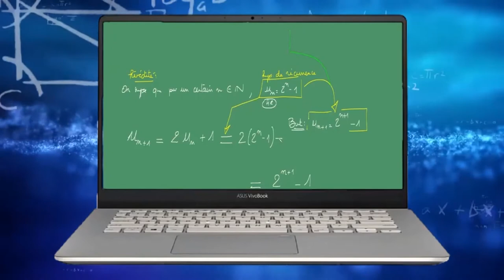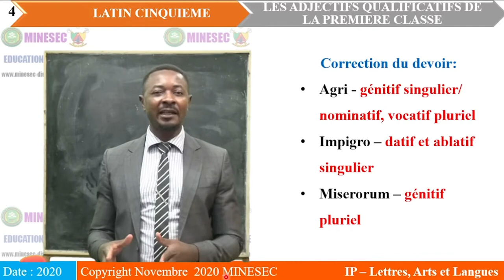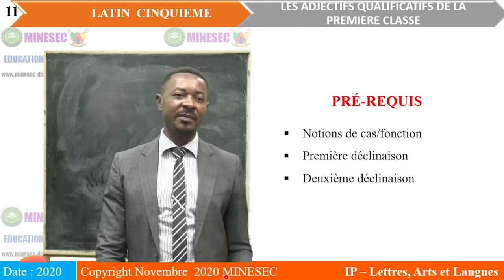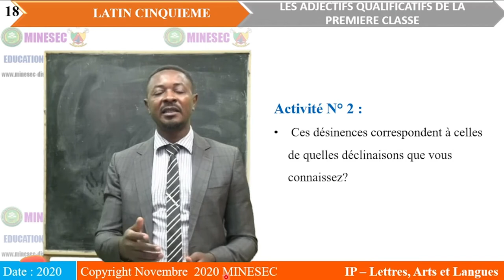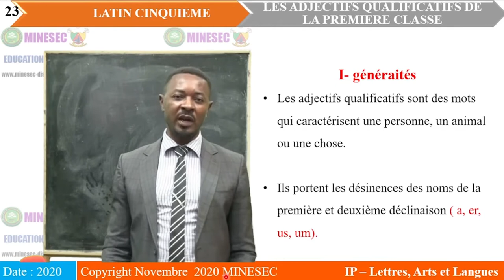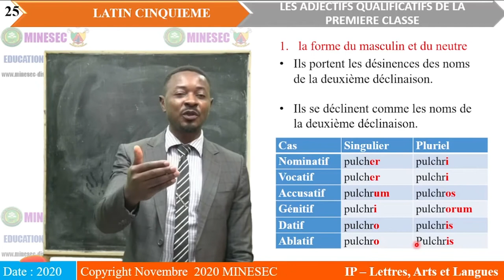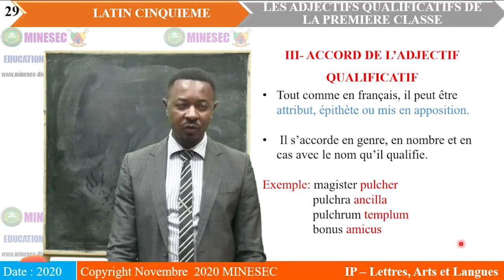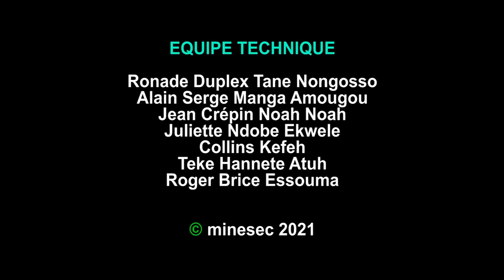IP-LAL LATIN 5ème Leçon 10 LES ADJECTIFS QUALIFICATIFS DE LA PREMIERE CLASS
LATIN 5ème Leçon 10 LES ADJECTIFS QUALIFICATIFS DE LA PREMIERE CLASS